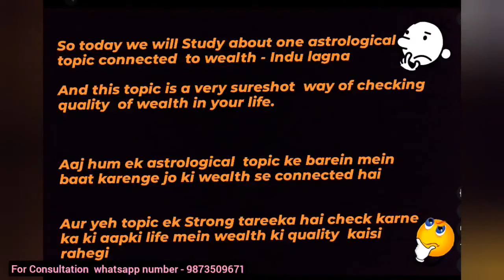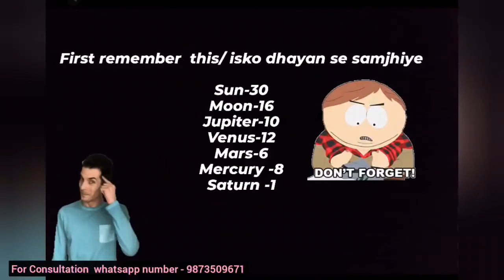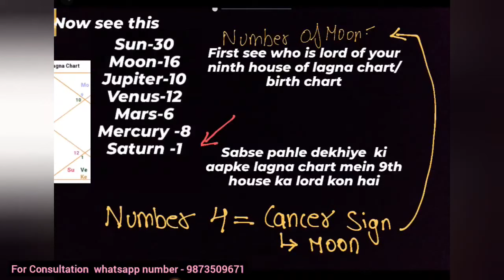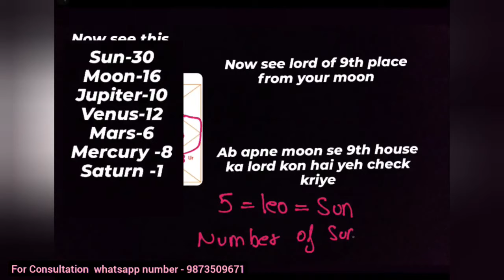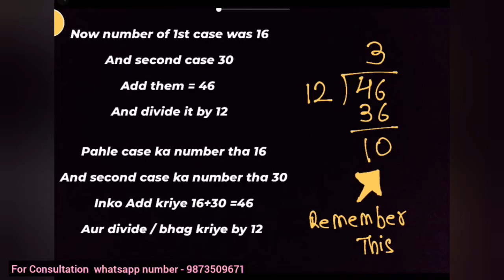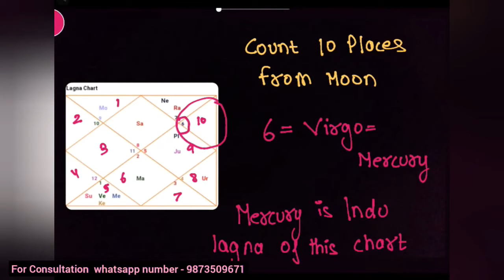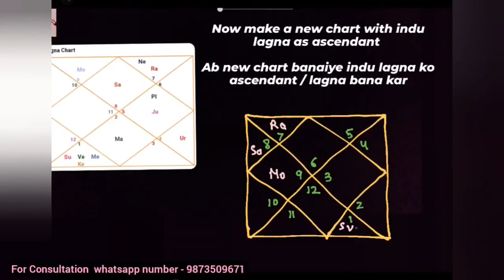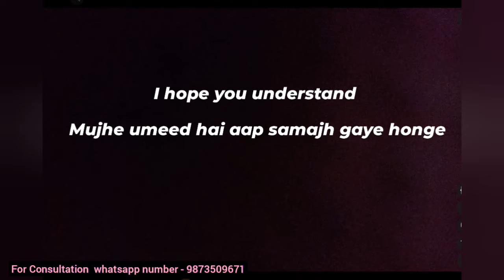How to calculate indu lagna|| way to see wealth in life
Most powerful astrological solutions

I am here to give you authentic and real astrological help that is fading day by day in today's world let's stay together in this tough time

 ज्योतिष का मतलब जाने बिना आप ज्योतिष का लाभ नहीं ले सकते | this channel will help you to understand real astrology and make your life much easy and beautiful.

रामायण ओर महाभारत से भी पहलेसे  ज्योतिष शास्त्र का उल्लेख हमारे पौराणिक कथाओं में है | वेदों में भी ज्योतिष का वर्णन किया गया है- ऋग्वेद में ज्योतिष से संबंधित 30 श्लोक हैं, यजुर्वेद में 44 तथा अथर्ववेद में 162 श्लोक हैं।
लेकिन आज ये ज्ञान कुछ लोगों की वजह से मजाक का पात्र है | जब कोई  दूसरे देश का महापुरुष हमको हमारा ही ज्ञान हमको विज्ञान से समझायेगा तब हम उसपर यकीन करेंगे अपने ईतिहास पर नहीं

RPL1